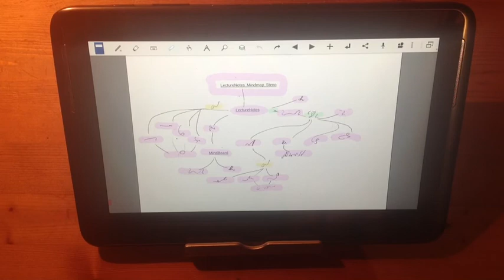LectureNotes_Mindmap_Steno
Die Android App LectureNotes auf einem StiftTablett ermöglicht ein handgemachtes Mindmapping, das besonders gut für Stenografie geeignet ist.
Hierbei zeigen wir wie der Cutter mit Undo und Redo eingesetzt werden kann.